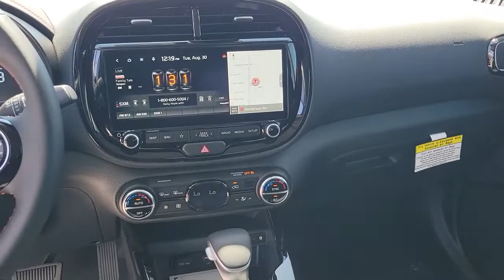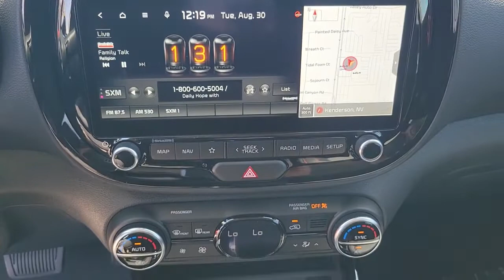2023 KIA SOUL Henderson, Las Vegas, Bullhead City, Centennial, St George, NV N843996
Snow White Pearl New 2023 KIA SOUL available in Henderson, Nevada at Towbin Kia. Servicing the Las Vegas, Bullhead City, Centennial, St George, NV area.

Towbin Kia
260 N Gibson Rd

2023 Kia Soul GT-LinebrbrOnline Pricing does not reflect additional Market Adjustment and Dealer Added Equipment. Connect with our online representatives for up to date pricing.brABS brakes, Alloy wheels, Electronic Stability Control, Emergency communication system, Front dual zone A/C, Heated door mirrors, Illuminated entry, Low tire pressure warning, Power moonroof, Remote keyless entry, Traction control.brbrShop Local. Buy Online. Be Safe. Drive Happy. Towbin Kia is the number one Kia dealership in Las Vegas for a reason. We have the highest rated and reviewed customer service and the most convenient ways to shop for your New Kia or Used vehicle. Whether you're shopping online or in-store or need a friendly mechanic from our highly rated Service department - our mission is to make the process easy and enjoyable. We create happy customers for life! With Towbin Kia, you get the best online experience without sacrificing the local friendly service from experts right here in your community. As your local Kia Dealership in Las Vegas, we bring you the best online and in-person experience possible. Towbin Kia is offering exclusive Benefits to order or reserve a brand-new Kia. Rest assured, Towbin Kia adds these protections specifically for you, so you can have the peace of mind knowing you are protected throughout the entire buying process. 5 Reasons to Reserve Yours Now! Guaranteed Lowest Price Guaranteed 100% Incentive Protection Guaranteed 100% Satisfaction Guaranteed 100% Financing Guaranteed Delivery Dates Certain terms and conditions apply, see Towbin Kias website under Pre Order Advantage to learn more about our program for you.brbr28/33 City/Highway MPGbrSnow White Pearl 4D Hatchback 2.0L I4 DOHC FWD IVT
Side Impact Beams,Dual Stage Driver And Passenger Seat-Mounted Side Airbags,Blind Spot,Forward Collision-Avoidance Assist (FCA),Driver Monitoring-Alert,Collision Mitigation-Rear,Low Tire Pressure Warning,Dual Stage Driver And Passenger Front Airbags,Curtain 1st And 2nd Row Airbags,Airbag Occupancy Sensor,Rear Child Safety Locks,Outboard Front Lap And Shoulder Safety Belts -inc: Rear Center 3 Point, Height Adjusters and Pretensioners,Back-Up Camera,Front Bucket Seats -inc: 6-way adjustable driver's seat,Driver Seat,Passenger Seat,60-40 Folding Bench Front Facing Fold Forward Seatback Rear Seat,Manual Tilt/Telescoping Steering Column,Leather Steering Wheel,Front Cupholder,Remote Releases -Inc: Mechanical Fuel,Cruise Control w/Steering Wheel Controls,HVAC -inc: Underseat Ducts,Dual Zone Front Automatic Air Conditioning,Illuminated Glove Box,Driver Foot Rest,Interior Trim -inc: Metal-Look Door Panel Insert and Metal-Look Interior Accents,Full Cloth Headliner,Vinyl Door Trim Insert,Leather Gear Shifter Material,Day-Night Rearview Mirror,Driver And Passenger Visor Vanity Mirrors w/Driver And Passenger Illumination,Full Floor Console w/Storage, Mini Overhead Console w/Storage and 2 12V DC Power Outlets,Front Map Lights,Fade-To-Off Interior Lighting,Full Carpet Floor Covering,Carpet Floor Trim,Cargo Area Concealed Storage,Cargo Space Lights,Driver / Passenger And Rear Door Bins,Delayed Accessory Power,Outside Temp Gauge,Analog Appearance,Manual Adjustable Front Head Restraints and Fixed Rear Head Restraints,Front Center Armrest,Immobilizer,2 12V DC Power Outlets,Air FiltrationIntegrated Roof Antenna,Streaming Audio,1 LCD Monitor In The Front,Wheels: 18 Alloy,Tires: P235/45R18,Steel Spare Wheel,Compact Spare Tire Mounted Inside Under Cargo,Clearcoat Paint,Express Open/Close Sliding And Tilting Glass 1st Row Sunroof w/Sunshade,Body-Colored Front Bumper w/Black Rub Strip/Fascia Accent and Colored Bumper Insert,Body-Colored Rear Bumper w/Colored Rub Strip/Fascia Accent,Black S